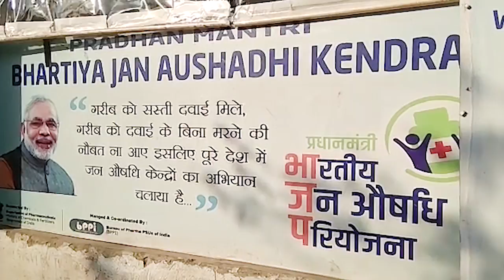Jan Aushadhi Pariyojana: Reducing pocket expenses, ensuring better healthcare